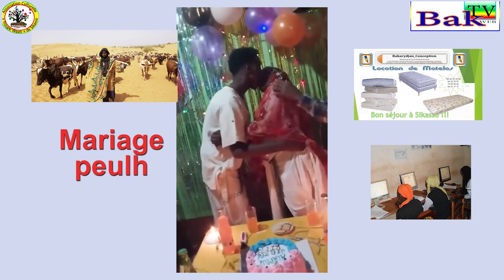mariage Peulh MDR